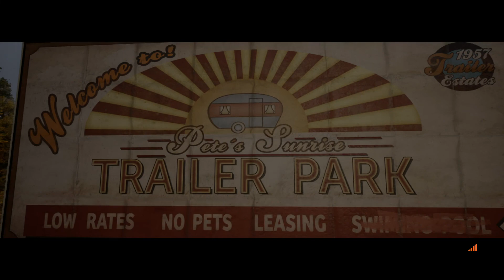A Way Out | Part 3 | But We Get Into Glitchy Waters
People featured in the video:
PSN Gamertag: LVH-Epicface